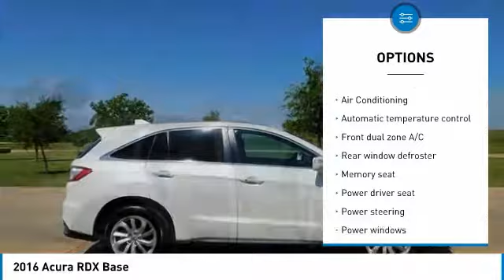2016 Acura RDX Denison Sherman Durant H001585P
CARFAX One-Owner. Clean CARFAX. White 2016 Acura RDX w/Technology Package FWD 6-Speed Automatic 3.5L V6 SOHC i-VTEC 24VbrbrRecent Arrival! 29/20 Highway/City MPG**brbrAwards:br * 2016 KBB.com 5-Year Cost to Own Awardsbr2016 Kelley Blue Book Brand Image Awards are based on the Brand Watch(tm) study from Kelley Blue Book Market Intelligence. Award calculated among non-luxury shoppers.  Kelley Blue Book is a registered trademark of Kelley Blue Book Co., Inc.brbrbrReviews:brbr * Strong acceleration and fuel economy from standard V6 engine; high-mounted rear seat provides generous legroom and a commanding view; more standard features than most competitors; price; generous cargo capacity for the segment. Source: Edmunds